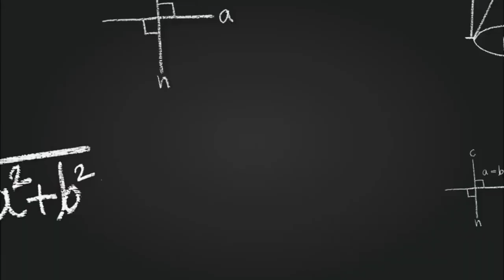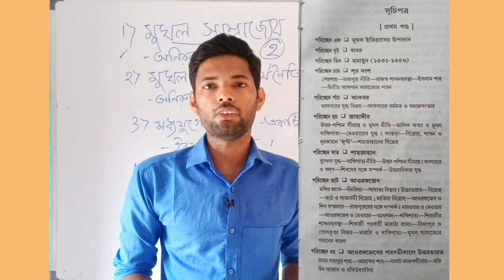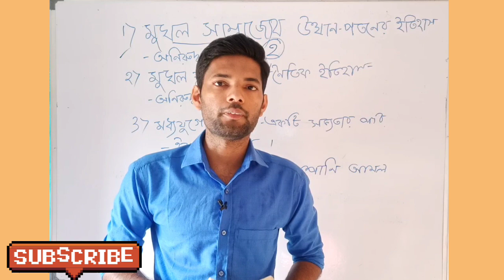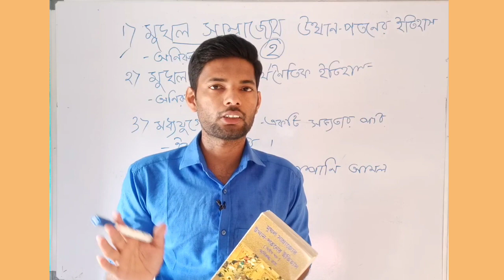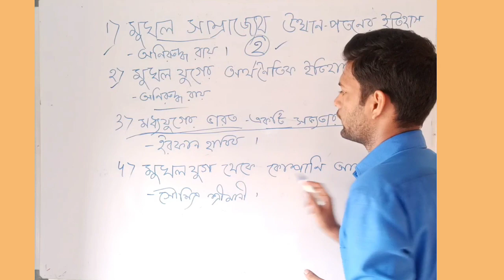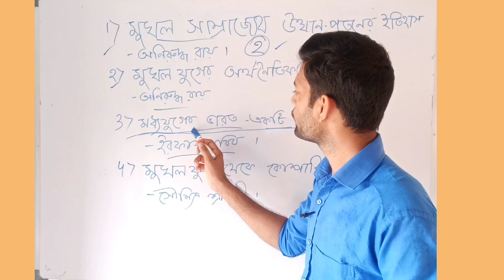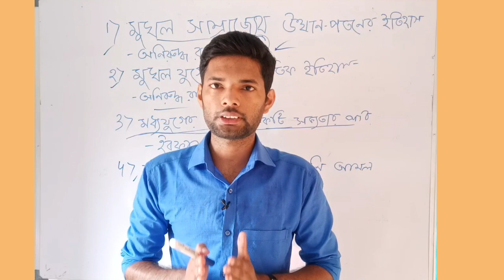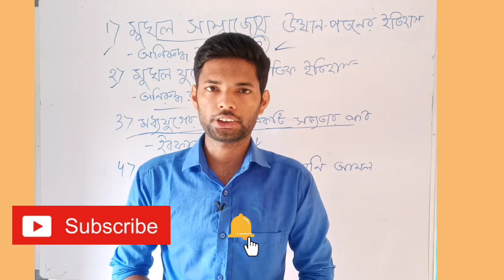Mughal History Preparation Tips for net || মোঘল যুগের ইতিহাসের ব‌ই কিভাবে পড়বে || NTA NET JRF.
mughal history preparation tips for net || মোঘল যুগের ইতিহাসের ব‌ই কিভাবে পড়বে || NTA NET JRF ||How to Prepare Mughal History

এই ভিডিওতে আলোচনা করা হয়েছে মোঘল যুগের ইতিহাসেের জন্য গুরুত্বপূর্ণ কিছু গ্ৰন্থের নাম এবং সেই গ্ৰন্থের কোন টপিকগুলো পড়বে, তাও বলে দেওয়া হয়েছে।

Better Preparation Watch This Video

1. Mobile
2. Ring Tripod
3. Boya Mic.